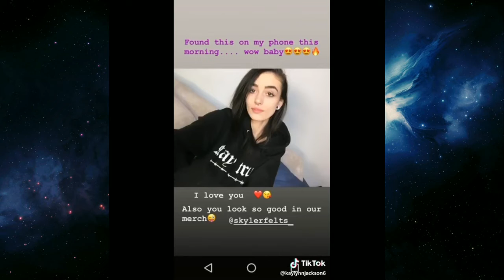Lesbians TikTok (Karin And Skyler Edition) 😳😱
I don't own the original videos and sounds. I'm crediting all to the owner of the videos and sounds. This content is just for fun. I hope you guys enjoy the video.